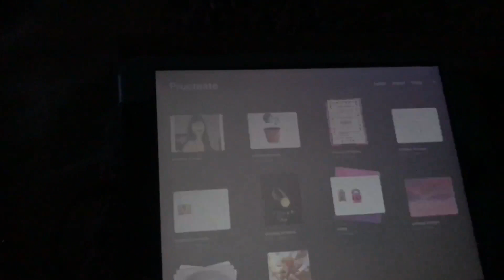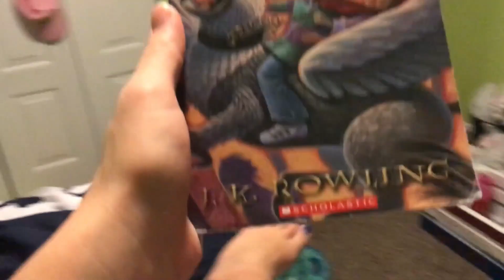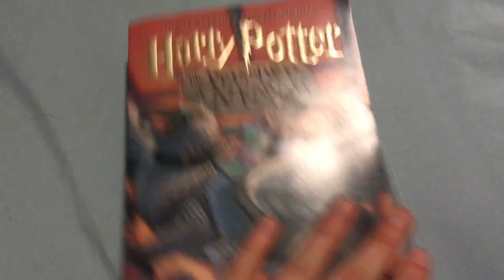🌙what i do to relax myself (a night "routine" version)🌙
hiiiiiiii, 😊so these are various things that i do at night to help relax and calm myself! i might do all, some, or none of these, it honestly depends on my mood. enjoy this very short video and i will be posting a cheer competition vlog soon!

~Social Media~

Facebook: Jennifer Yarosz (Mellow Essence Photography)

Harry Potter Book Series
Wolf by Wolf/ Blood for Blood (Nazi Book Series)

Rates:

30 minute session

- 35-50 photos

- $25

- can choose location

60 minute session

- 75-85 photos

- $35

- can choose location

90 minute session

- 100+ photos

- $45

- can choose location